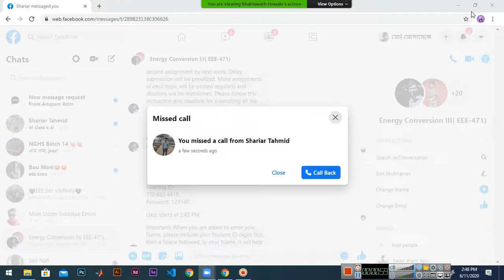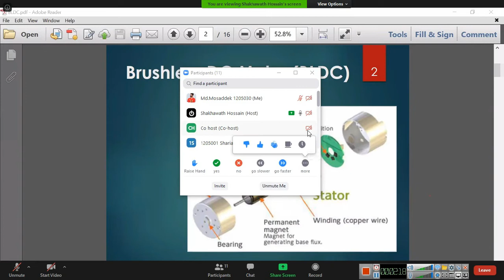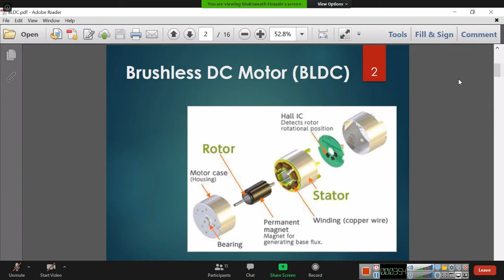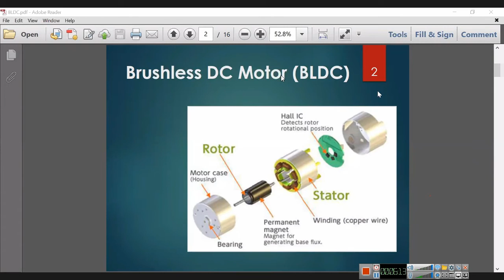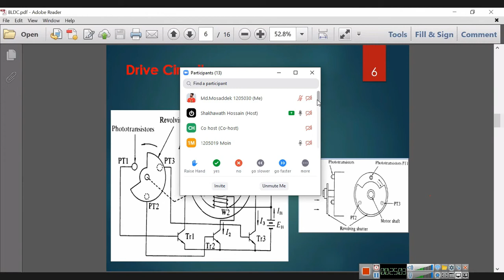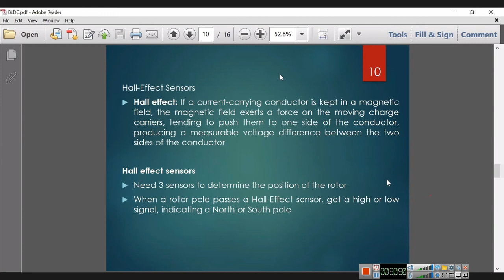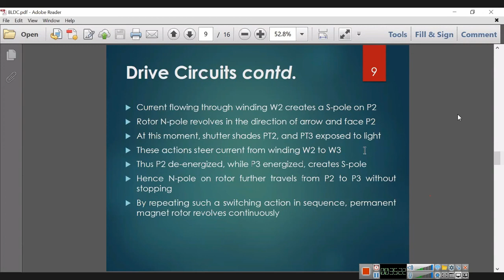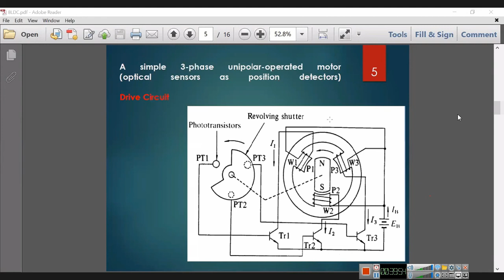Energy Conversion III (Brushless dc motor)